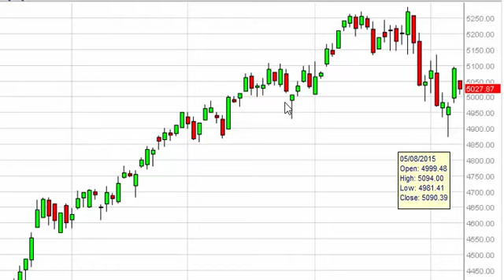CAC 40 Technical Analysis for May 12 2015 by FXEmpire.com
- May 12 2015 index daily technical analysis for the CAC. Find more information about Forex and Commodities News Technical Analysis Fundamental Analysis and Brokers on FX Empire